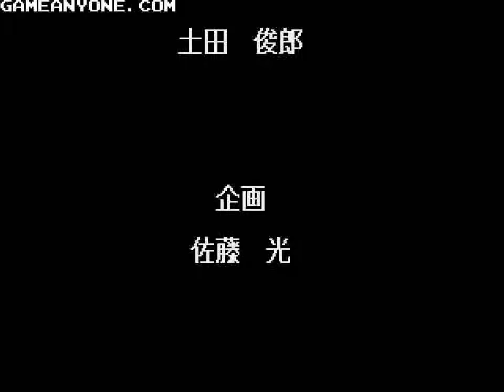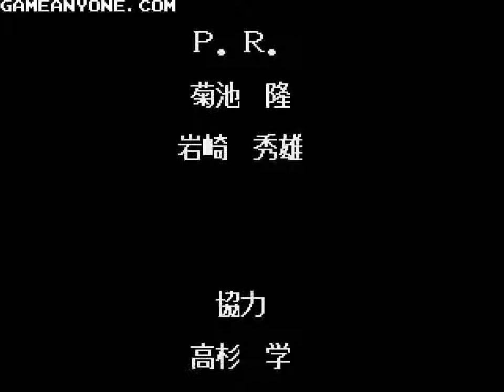Gley Lancer (GEN) - Stage 11 Mania